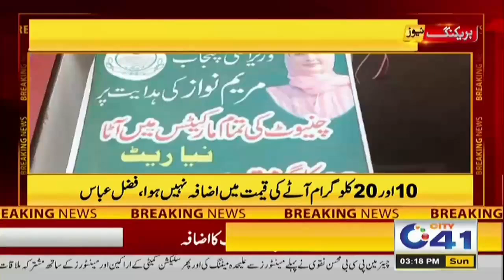3pm News Bulletin l 13 Oct 2024 l City 41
3pm News Bulletin l 13 Oct 2024 l City 41